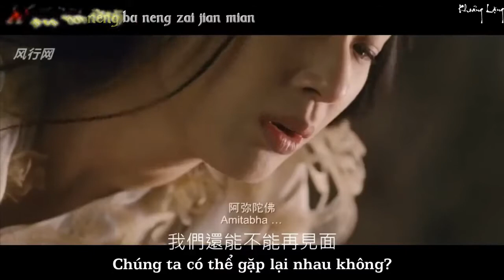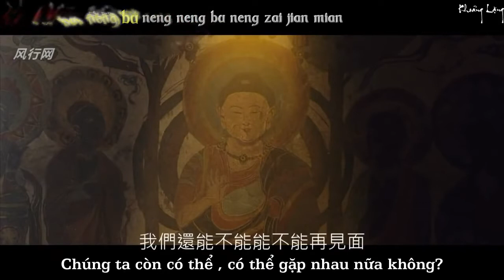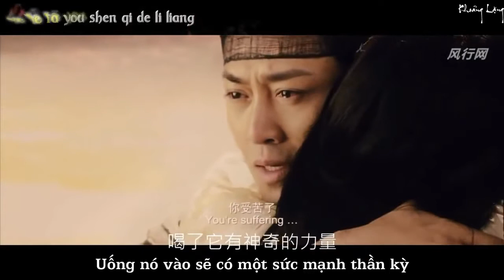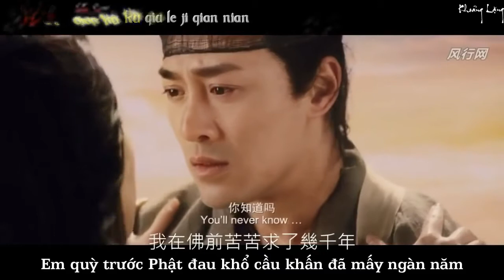Cầu Phật 求佛 Đồng Lệ 童丽